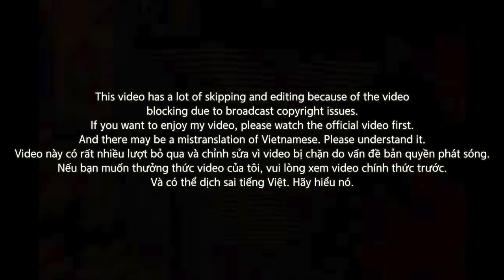[EXCLUSIVE!]🇻🇳🇰🇷🔥Korean Hiphop Junkie react to GDucky - The Right Journey | RAP VIỆT (VNM/ENG SUB)